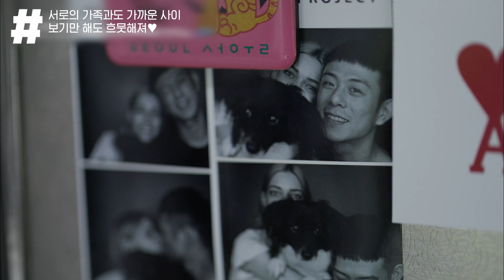미초바 표 김치찌개 레시피 공개! 같이 요리하고 같이 먹으며 달달함 잔뜩 흘리는 빈지노X미초바,, 진짜 보기 좋은 커플이야ㅠ0ㅠ